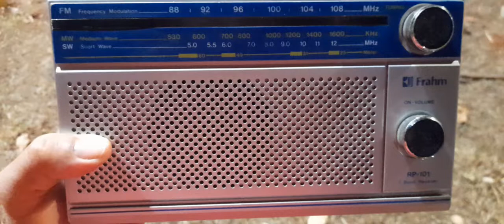Recepção da Rádio 9 de Julho 1600 khz Sp em ltuiutaba Mg